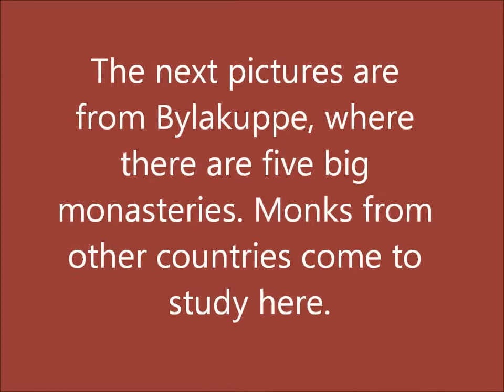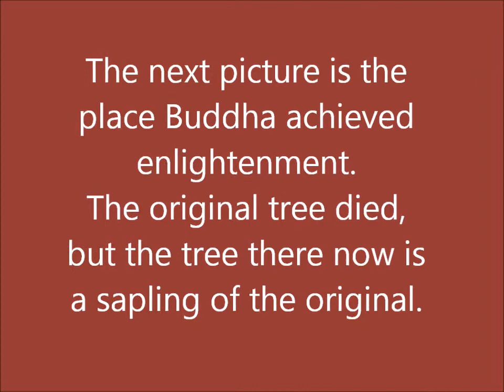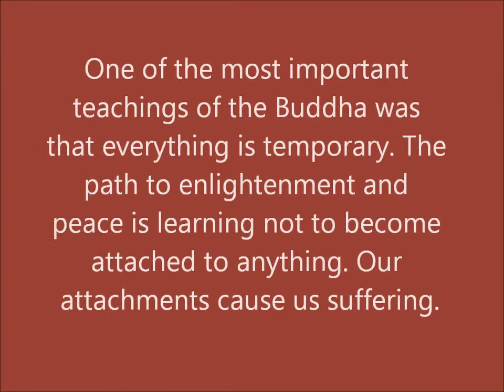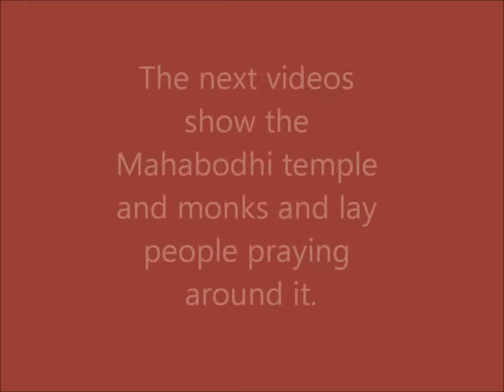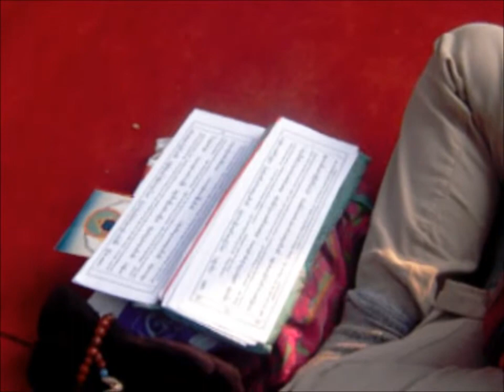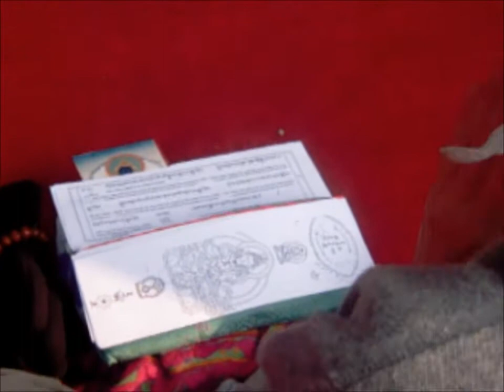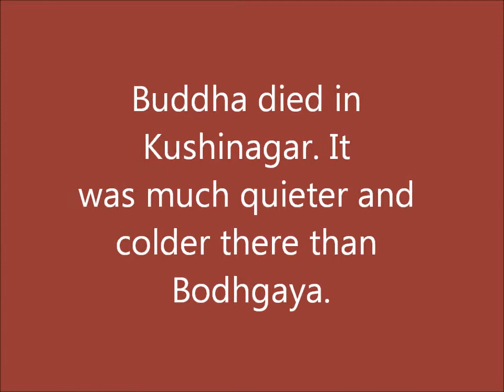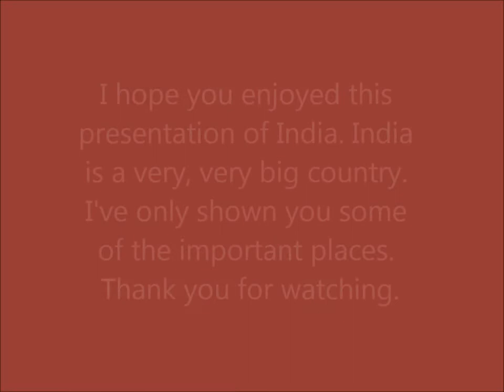India part 4